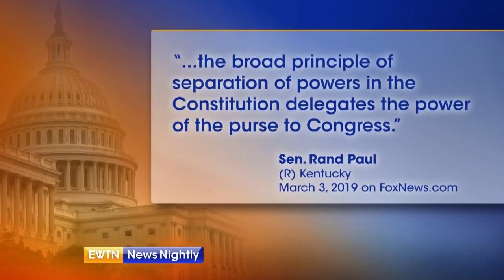Senate has votes to reject President's national emergency - ENN 2019-03-04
A handful of Republican senators say they oppose President Donald Trump's national emergency for border security funding. Capitol Hill Correspondent Jason Calvi has more.